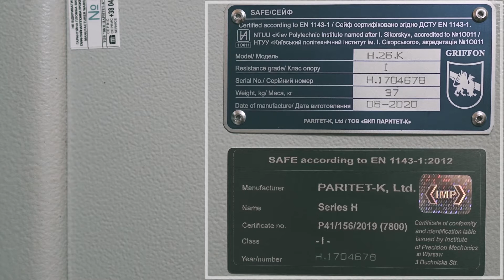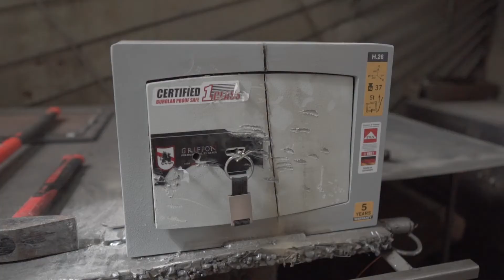Що таке справжній сейф? Відповідь у цьому відео. Что такое настоящий сейф? Ответ в этом видео.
Справжній сейф - це захисне обладнання, яке має такі характеристики:
Металевий корпус товщиною від 4 мм або заливний двостінний корпус зі спеціальним наповненням
Ригельний механізм чотиристоронньої дії (активні хромовані ригелі, що обертаються, та антизрізи)
Сертифікований сейфовий замок класу VDS (ключовий, електронний кодовий, механічний або комбіновані рішення)
Анкерні вузли для кріплення сейфа до підлоги та/або стіни
Клас зламостійкості та/або вогнестійкості підтверджується сертифікатом та спеціальним шильдом на внутрішній стороні дверей сейфа. Справжні сейфи можна придбати:
Замковий центр Майстер-Ключ
Рівне, в. Богоявленська, 26
Рівне, в. Набережна, 8,